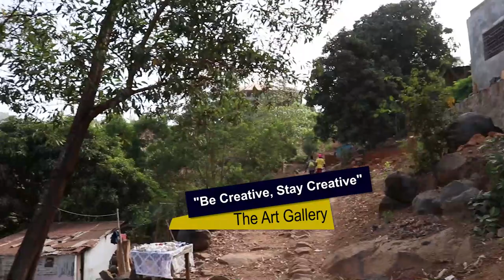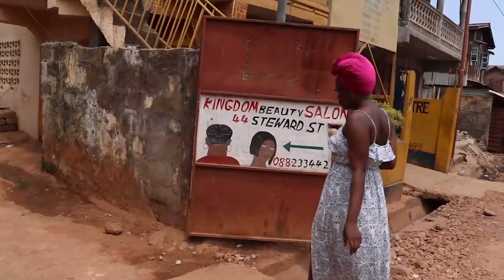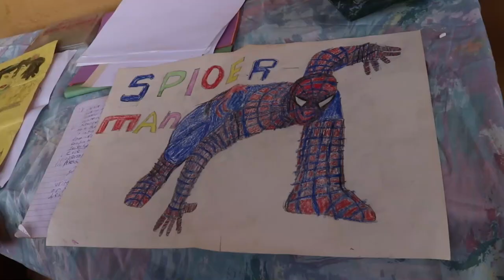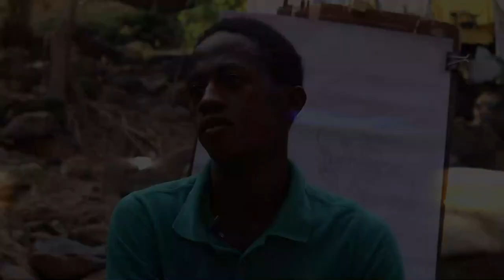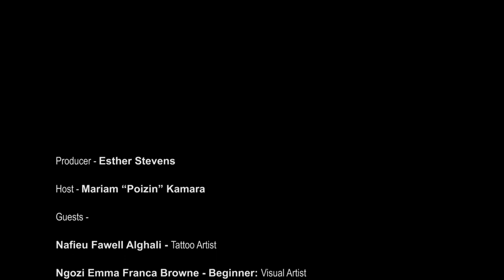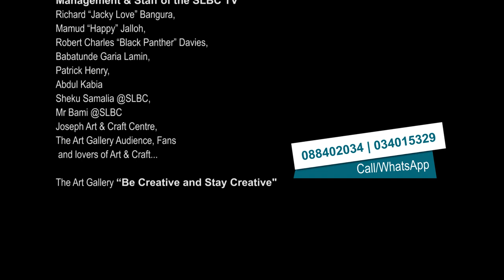The Art Gallery Ep-05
Producer - Esther Stevens
Host - Mariam “Poizin” Kamara

Guests -
Nafieu Fawell Alghali - Tattoo Artist
Ngozi Emma Franca Browne - Beginner: Visual Artist
Abdul Fofanah - Visual Artist &
Augustine Conteh - Pencil Artist

Filmed By - Babatunde Garia Lamin & Charles “KarlBeatz” Thomas
Edited by - Charles “KarlBeatz” Thomas
Directors - Esther Stevens & Charles “KarlBeatz” Thomas
Script - Esther Stevens
Soundtracks -

Special Thanks to the following:
Management & Staff of the SLBC TV
Richard “Jacky Love” Bangura,
Mamud “Happy” Jalloh,
Robert Charles “Black Panther” Davies,
Babatunde Garia Lamin,
Patrick Henry,
Abdul Kabia
Sheku Samalia @SLBC,
Mr Bami @SLBC
Joseph Art & Craft Centre,
The Art Gallery Audience, Fans
and lovers of Art & Craft...

The Art Gallery “Be Creative and Stay Creative”